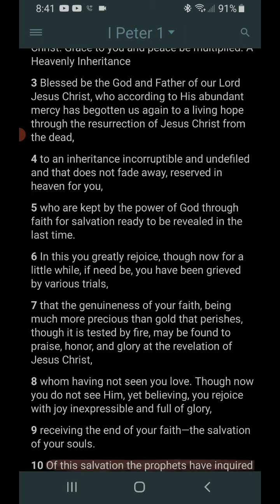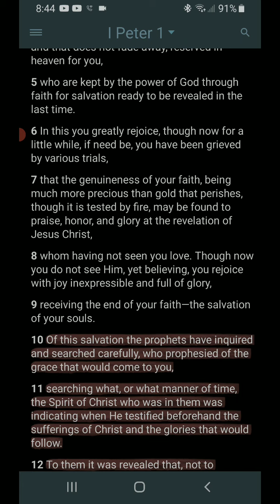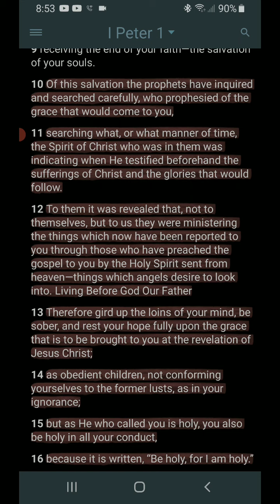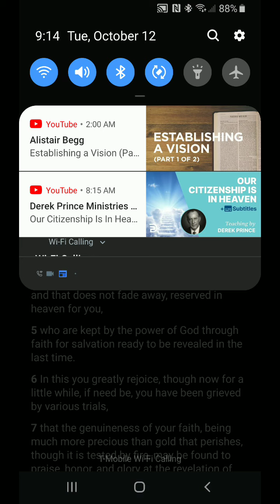Daily Prayer 1 Peter 1:1-12